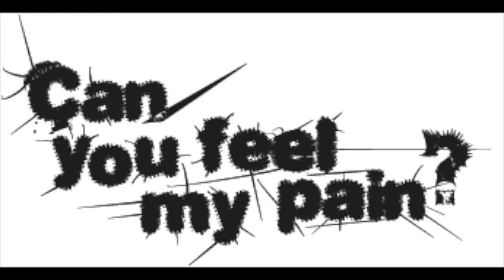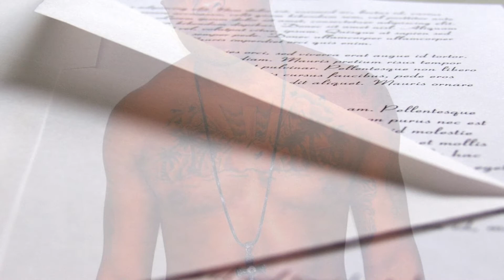Open Letter Freestyle "JWhit" HD 1080p